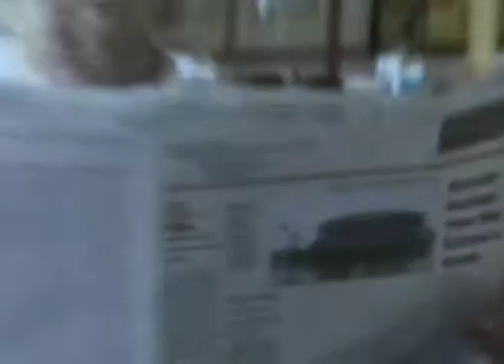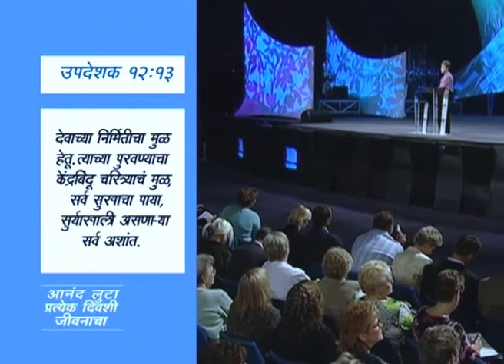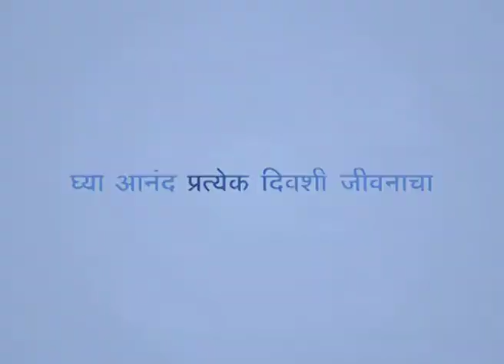स्वातंत्र्य मोफत मिळत नाही - Freedom is Not Free Part 2 - Joyce Meyer